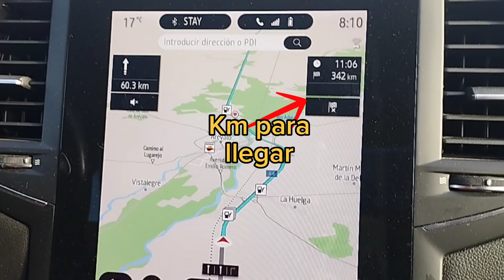Fui DE VIAJE Con Mi Familia!